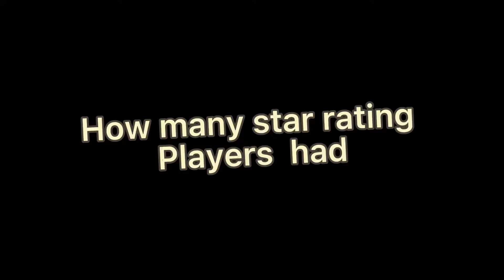Star ratings players had in college